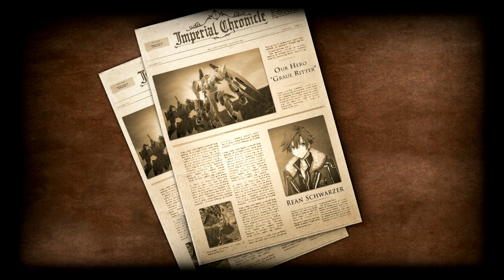#015 軌跡好きの【閃の軌跡Ⅲ】実況だよ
閃の軌跡Ⅲを初見でプレイしていきます！(`･ω･´)

リィンくんの好感度が急激に上がりました。
く･･･悔しい･･･！！！ｗｗｗｗｗｗ
（こじらせてる私･･･）

ということで初めての自由行動日の絆イベントです。

◆ⅠとⅡの実況プレイ動画も投稿してます◆

■女性実況です。
■初見プレイ。ムービー中もしゃべります。

■やりこみたいので攻略情報を仕入れます。
■クエスト全部やりたい。NPCといっぱいしゃべりたい。

■空・零・碧はプライベートでクリア済み。
■閃のネタバレはご遠慮ください。

Falcom様ありがとうございます！
楽しませていただきます！！